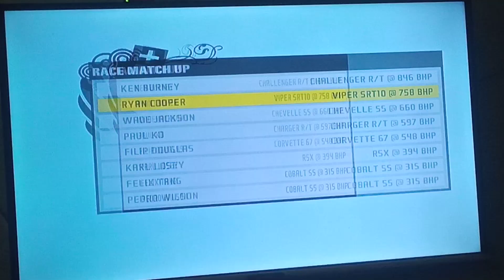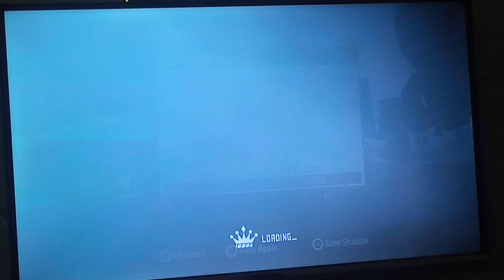NFS Prostreet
Grip race at Willow Springs ft my Dodge Viper SRT-10